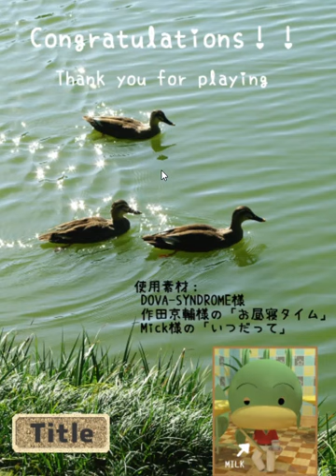[Kamonosoukutsu] Escape Café Walkthrough